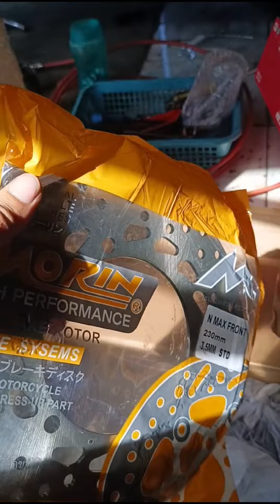6 ORAS NA BIYAHE MAGAWA KA LANG.